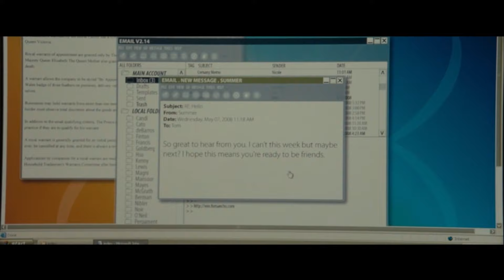I watched *500 DAYS OF SUMMER* For The FIRST Time & it’s stressed me OUT!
This movie just isnt fair lol. Like i really felt all his same emotions.
This was not a holiday type of movie.

My other youtube channel: @BillyYSC